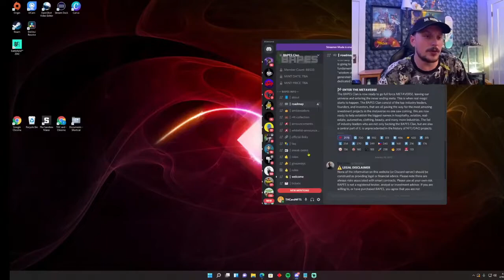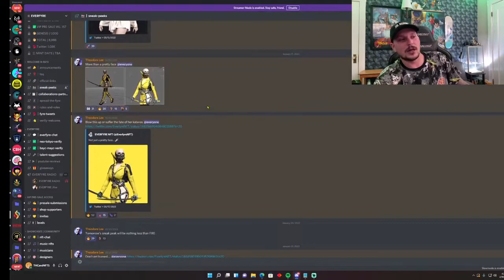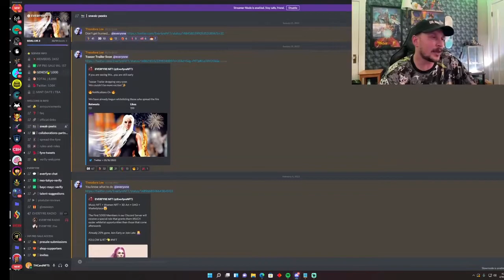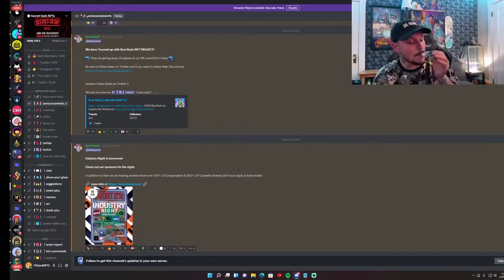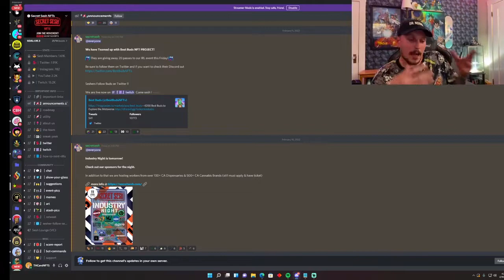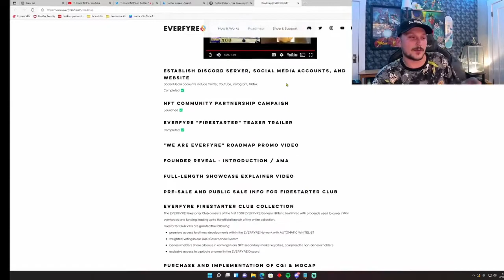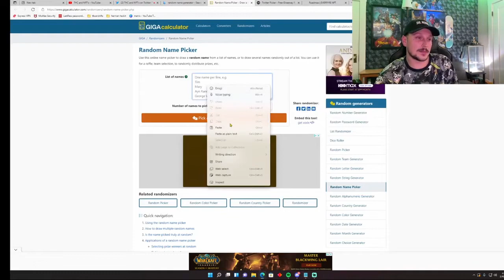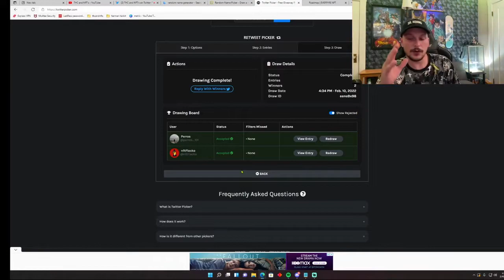brave acceptable NEW"(2022) Bored Ape Yacht (Collection NFT NEW 2022 👕 »»